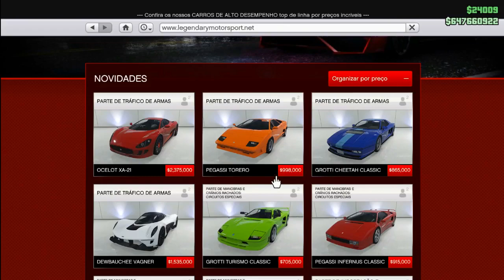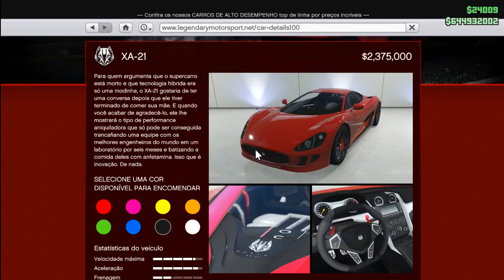GTA 5 Online - NOVO CARRO SUPER? Lindo Ocelot XA-21 de $2,375,000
Meu Discord
Entre na Sala dinata-as-18h para falar comigo
Tem uma Ideia?